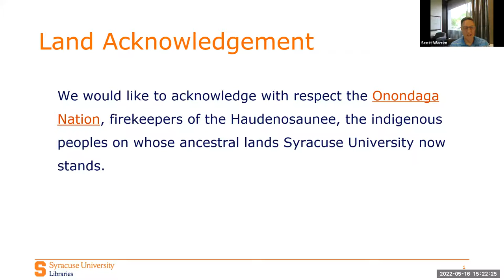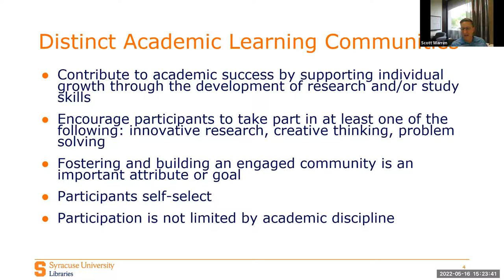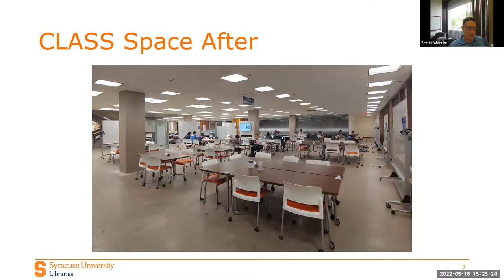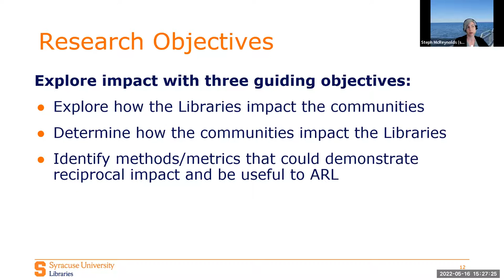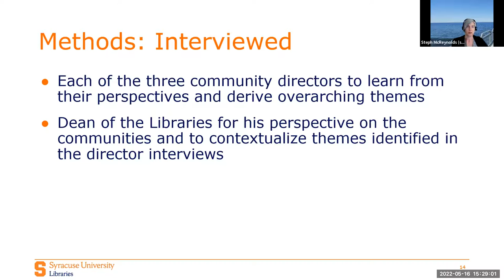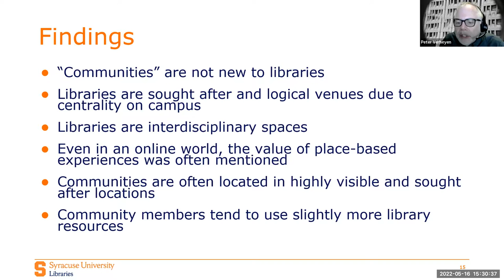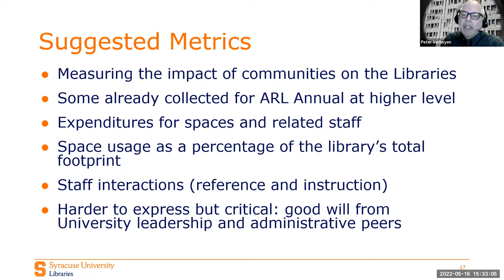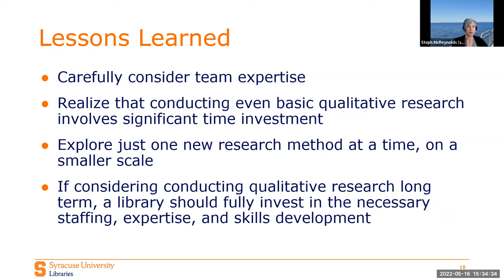Pilot Project: Syracuse University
May 16, 2022 presentation from Syracuse University as part of the closing celebration for the Research Library Impact Framework Initiative and Pilots: Research Productivity and Impact.